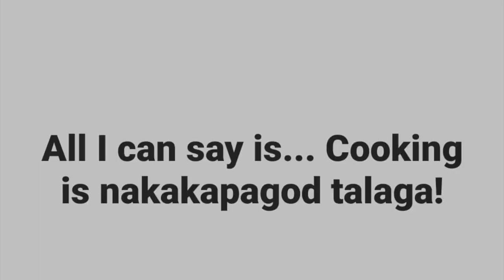TEAM KRAMER VLOG SO BAIT NG MGA ANAK NILA